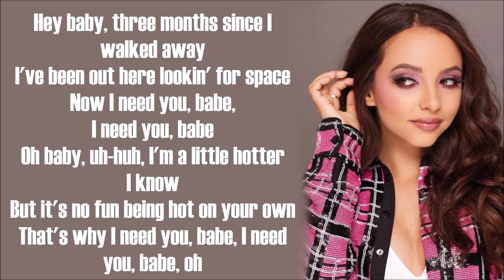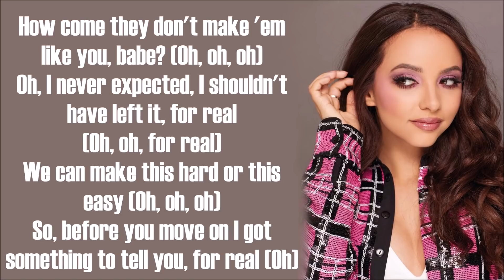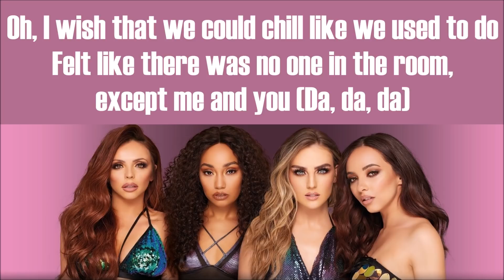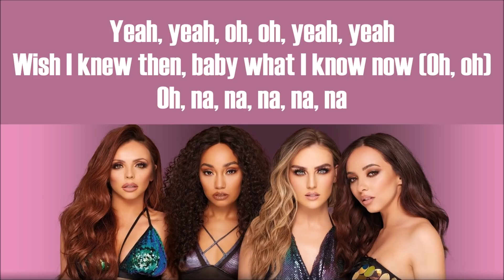Little Mix ~ Forget You Not ~ Lyrics